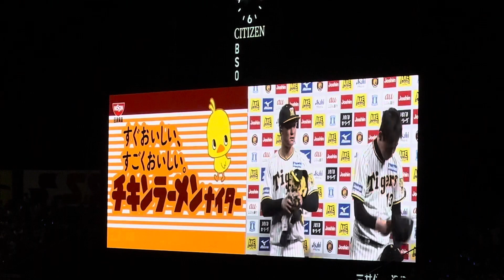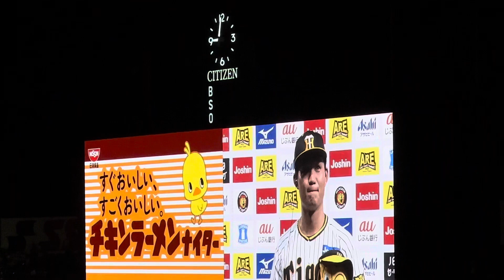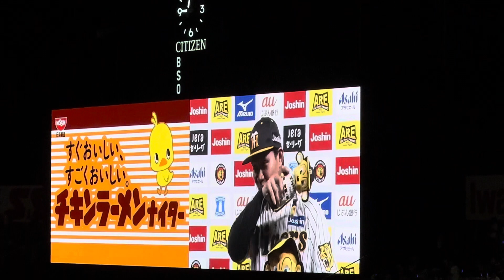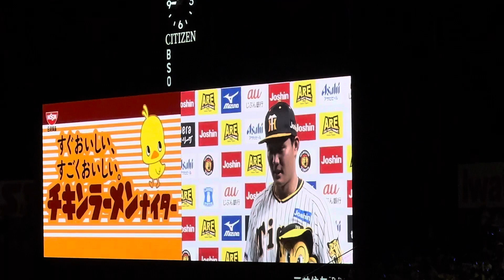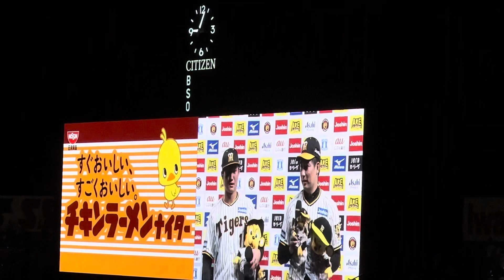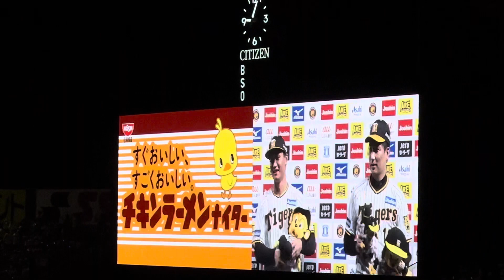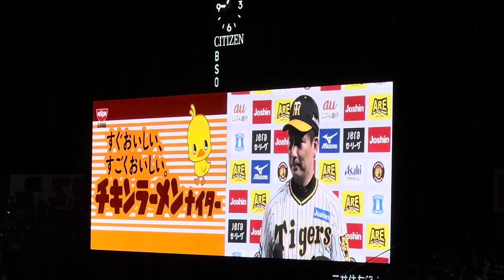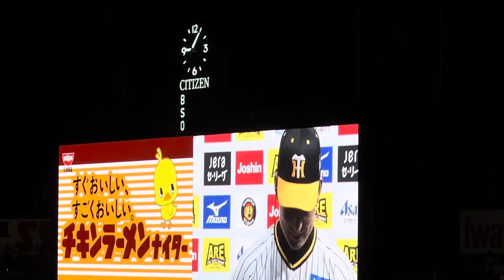本日のヒーローインタビュー！森下翔太選手・岩崎優投手のインタビュー！2023年7月9日